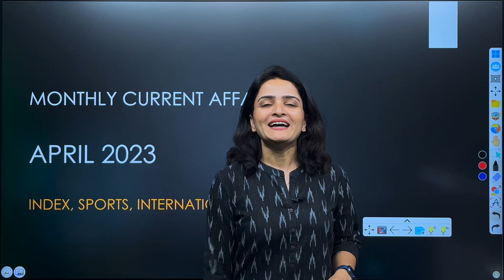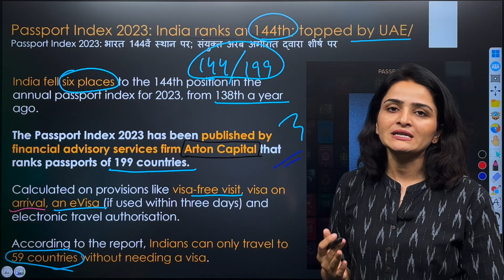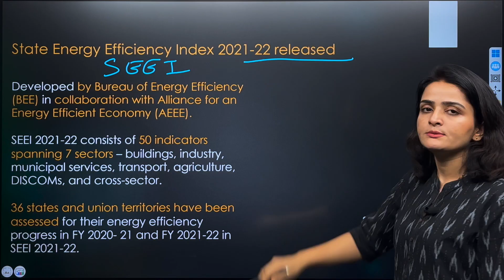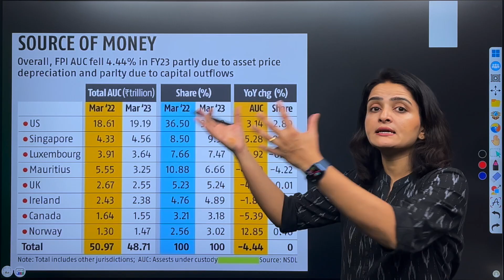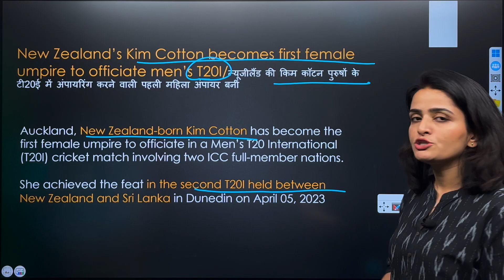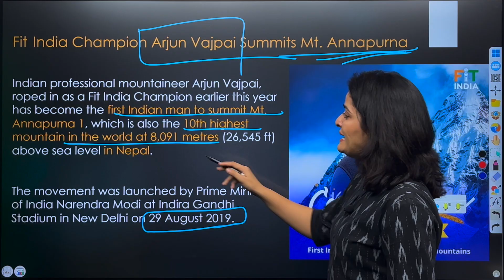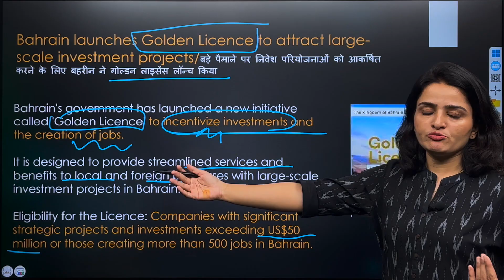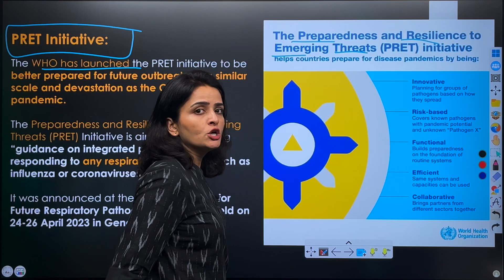April 2023 Current Affairs | Monthly Current Affairs | International News, Sports & Rankings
In this video, we will discuss all the Important Current Affairs in April 2023. In this Monthly Current Affairs, all-important International, Sports News is covered. This video is relevant for all Competitive exams.

***Timestamps***
0:00 - 1:56 - Introduction/course & subscription
1:56 - 3:35 -  Kickstart Question
3:35 - 38:22 - Index, Reports & Ranking
38:22 - 39:35 -  Sawaal - The CA Objectivee-book
39:35 - 40:14 - Milestone Question 1
40:15 - 55:15 - Sports
55:15 - 57:05 - SSC Courses / Static GK / SSC Test Series
57:05 - 57:28 - Milestone Question 2
57:28 - International News